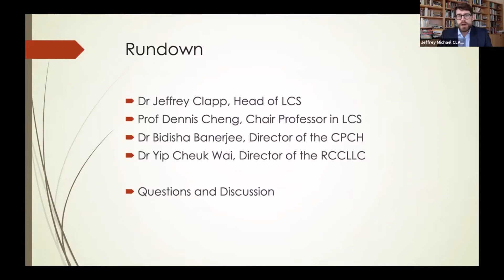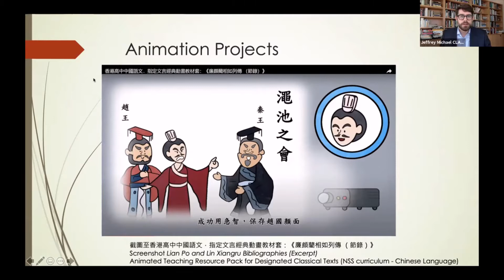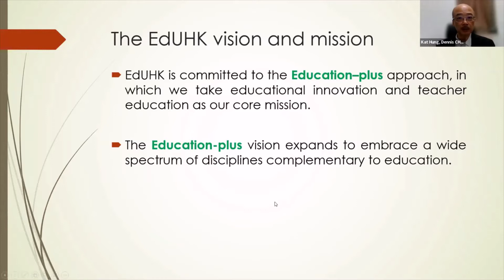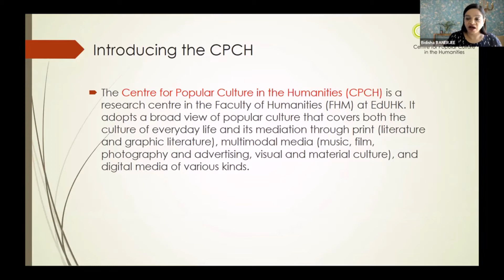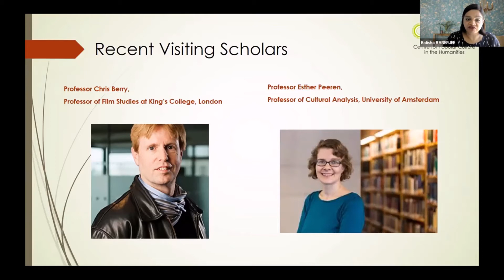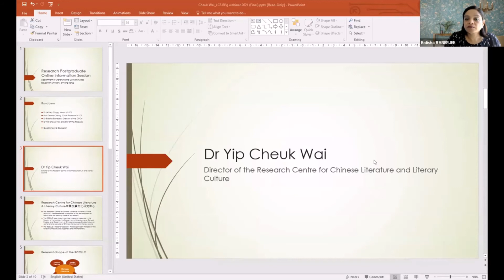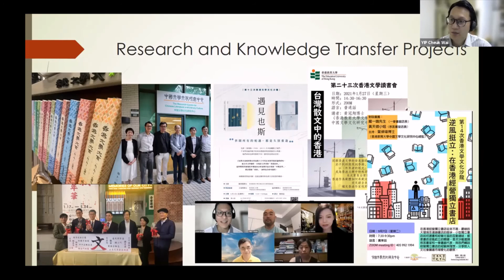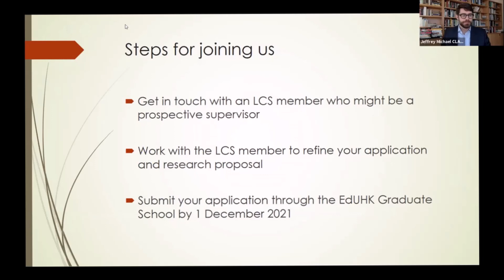課程諮詢會-文學及文化學系的讀研機會 Research Postgraduate Study at the Department of Literature and Cultural Studies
香港教育大學文學及文化學系研究式研究生課程
報名截止日期：2021年12月1日

Research Postgraduate study at the Department of Literature and Cultural Studies, The Education University of Hong Kong
Application deadline: December 1, 2021